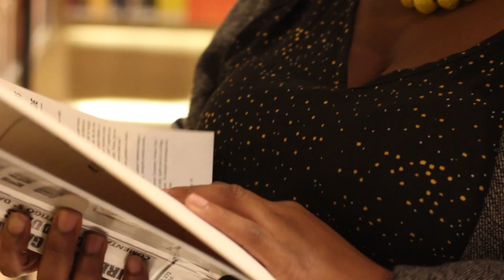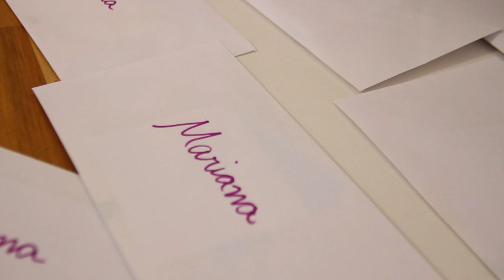Formação em Impacto Social (FIS)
Vídeo institucional da Formação em Impacto Social.